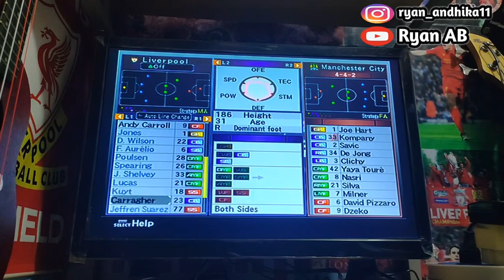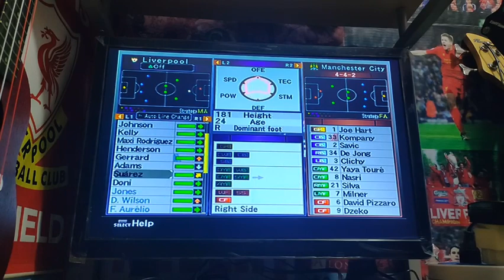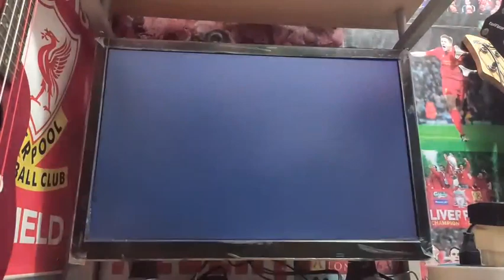2020 Main PS2 WE2012 | Liverpool VS Manchester City | Extended Highlights